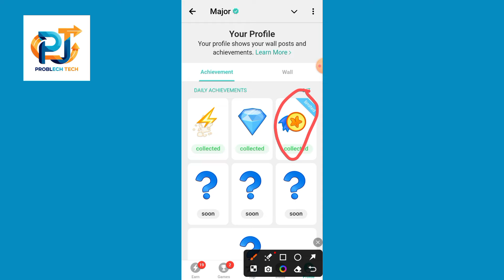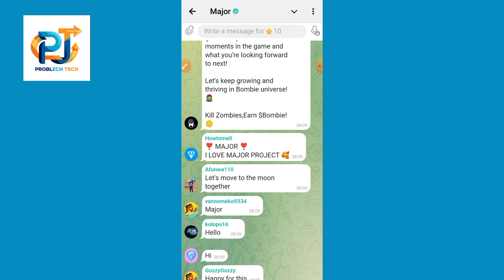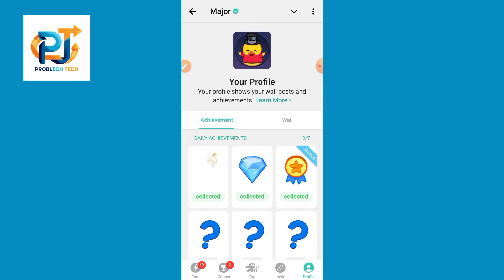Major New Update🔥Free Major NFT Collect🔥How to collect 3 Free Nft🔥1M limited offer🔥listing Early NOV